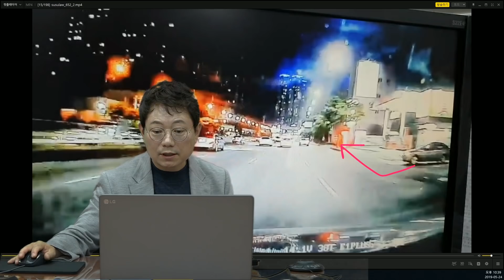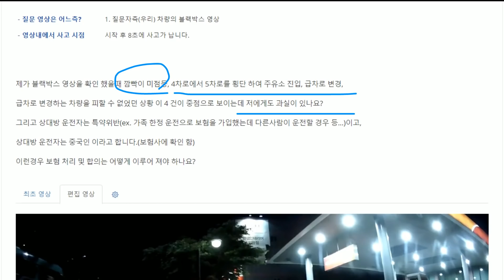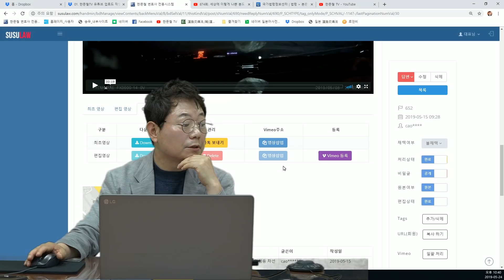973회. 골목길에서 큰길 4차로로 우회전하는데 3차로 직진 차가 주유소 가려고 깜빡이 없이 갑자기 대각선으로 달려들어 사고 났어요.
(대각선, 주유소, 깜빡이, 우회전, 특약 위반, 책임보험, 블랙박스, 블박영상, 교통사고 영상, B652)